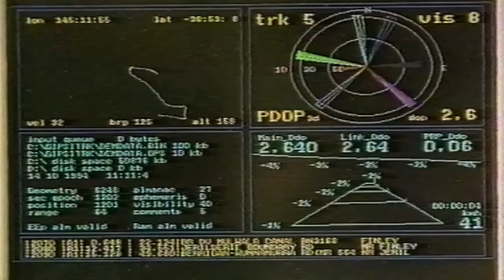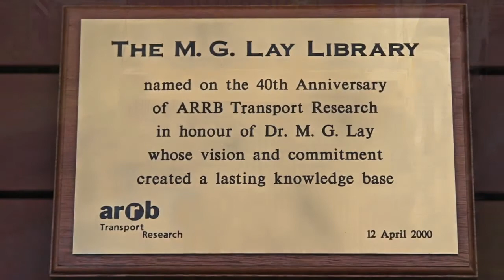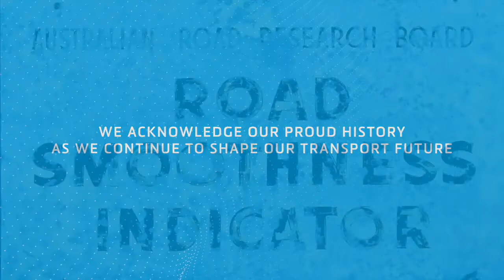ARRB - your National Transport Research Organisation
Opening its doors in the 1960s, the Australian Road Research Board (ARRB) is the source of independent expert transport knowledge advising key decision makers on the nation’s most important challenges, with a strong and proud heritage supporting and delivering high quality applied research benefiting Australian and New Zealand communities.